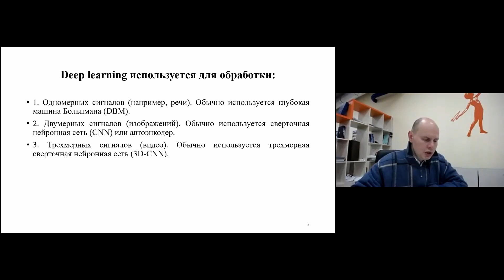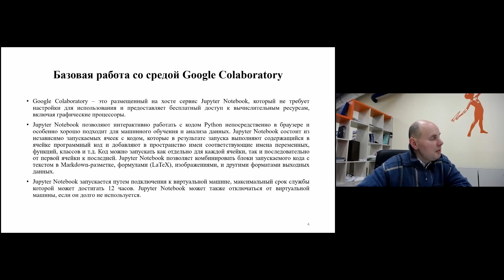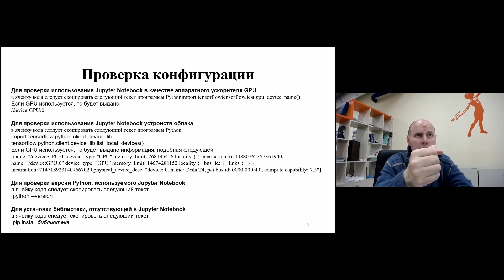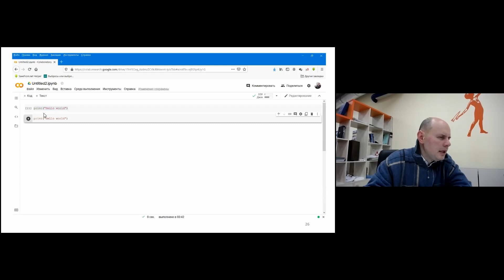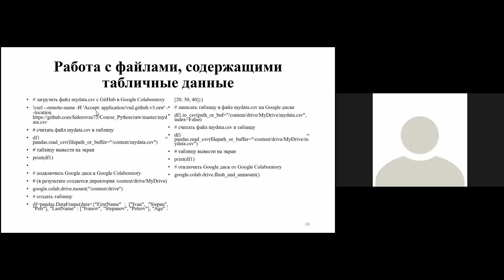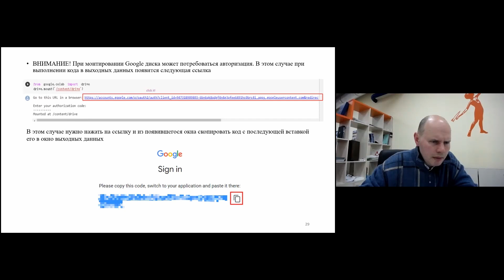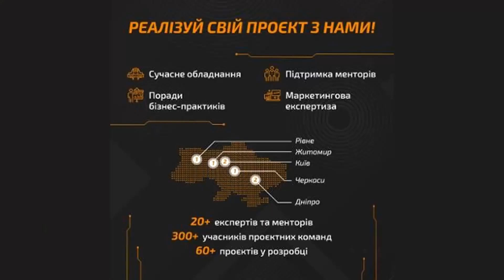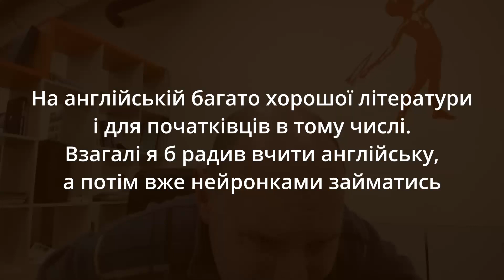Deep Learning. Серия вебинаров. Ч. 1/4 | Виды нейросетей | Среда Google Colab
🔸 Ключові питання вебінару
● Актуальність/важливість Deep learning у програмуванні й інженерії
● Різновиди нейронних мереж
● Середовище Google Colab
Мова доповіді: російська.

👨🏻‍💻 Спікер: Євген Федоров, д.т.н., професор кафедри робототехніки та спеціалізованих комп’ютерних систем Черкаського державного технологічного університету, автор понад 170 наукових і науково-методичних праць, 15+ монографій та 20+ публікацій в Scopus, Web of Science, DBLP.

🔸 Для глядачів будуть помічними:
● базові знання Python;
● початкові знання у сфері Deep learning;
● прагнення навчитися швидко реалізовувати алгоритми Deep learning.

Noosphere Engineering School – це мережа науково-технічних лабораторій на базі українських університетів.
Завдяки нашій підтримці студенти, молоді науковці й винахідники можуть вільно розвивати свої ідеї, створювати прототипи інноваційних продуктів і започатковували технологічні стартапи. Усе обладнання і підтримка менторів тут надається безкоштовно.

Для інноваційних проєктів ми надаємо:
- сучасне обладнання
- підтримку менторів і технічних експертів
- комфортні науково-технічні лабораторії
- маркетингову експертизу

Якщо у вас є ідея стартапу чи науково-технічного проєкту, або ж ви бажаєте приєднатися до одного із наших чинних проєктів – звертайтесь до Noosphere Engineering School